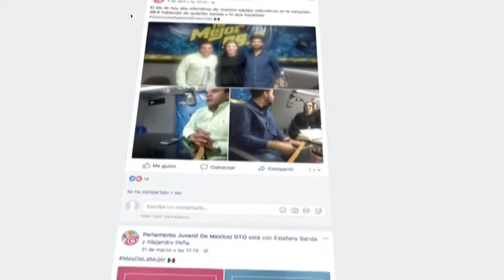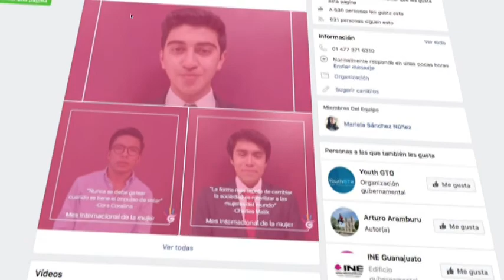Ximena A Ramírez Márquez, Josue Flores Rodríguez y Edwardo Emilio Martínez Parlamento Juvenil